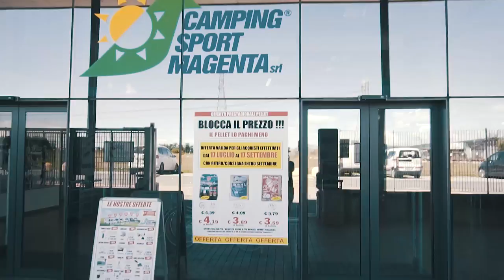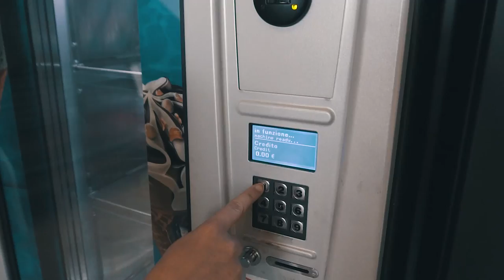#6 Párci na Tripu - Projeli jsme bez placení! Blížíme se k Monacu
Čím natáčím?
Sony A6300, Canon PowerShot S120,  Xiaomi Yi Action 2 4K, GoPro, Rode VideoMic Pro, DJI